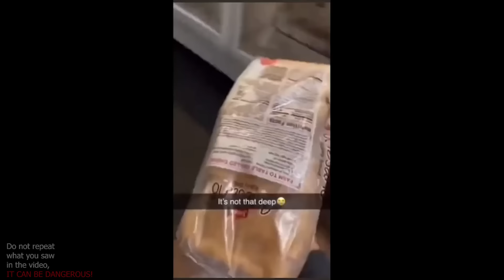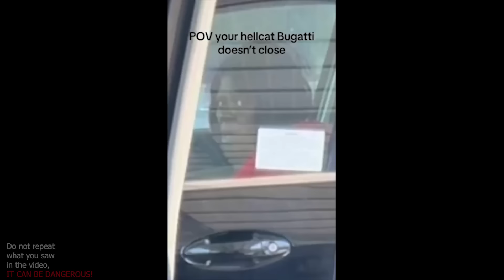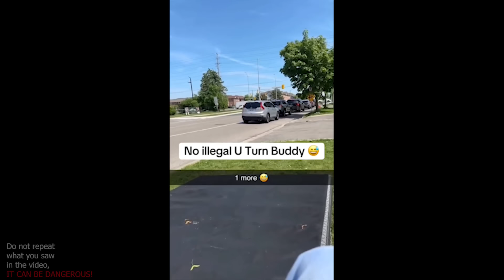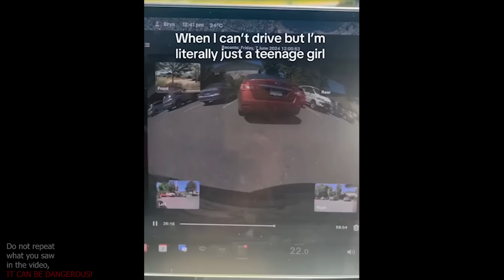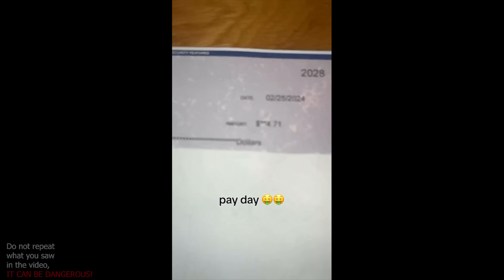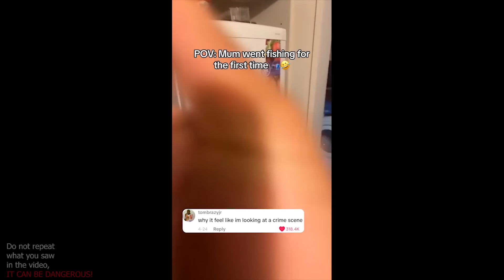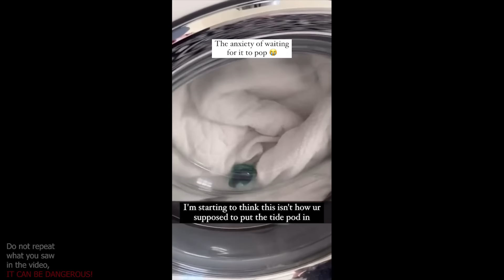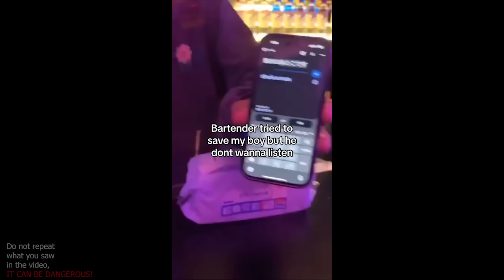UNUSUAL MEMES COMPILATION V58